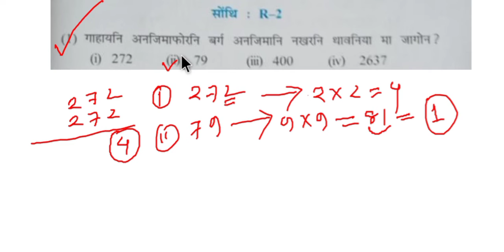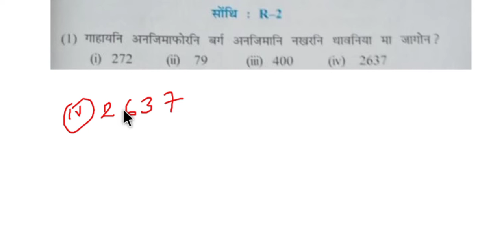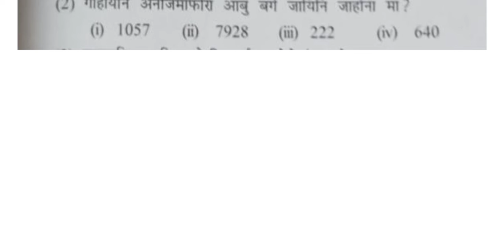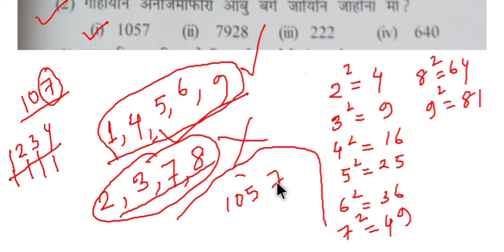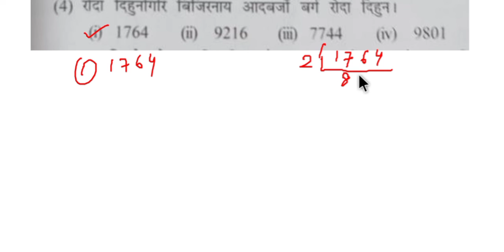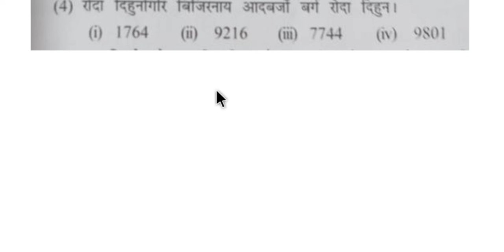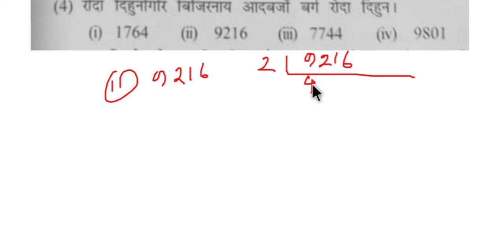Revision | Class 10 Maths in Bodo Medium | Exercise: R - 2 Part 2